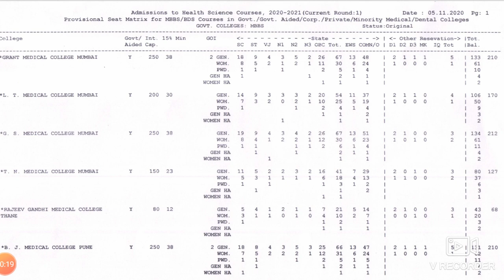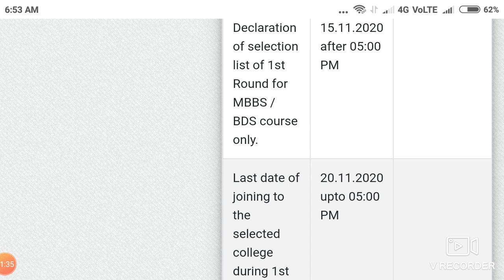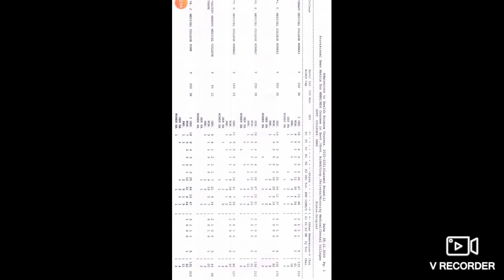Maharashtra state counseling registration started !! How to apply ?